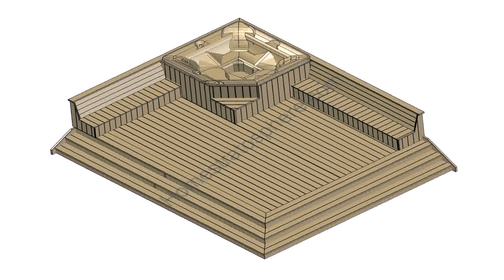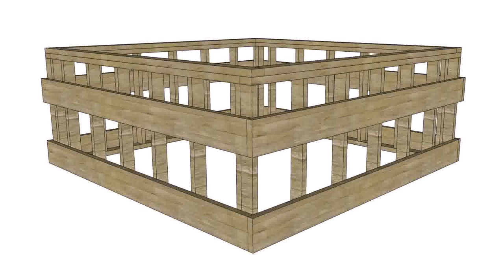How To Build A Deck For A Hot Tub